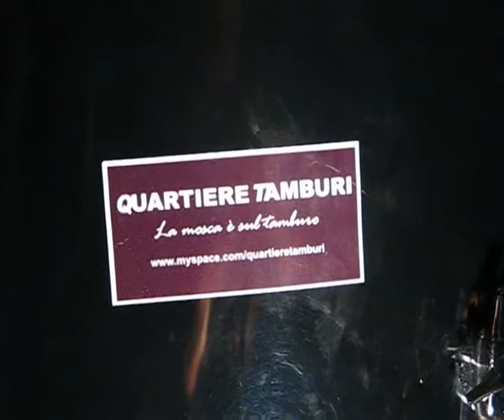TransumArte - Mauro Staccioli - Volterra - LEC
Generazioni in Arte, Fotoimmagine, Libera Espressione Creativa, Quartiere Tamburi e Fattoria Lischeto   per   MAURO STACCIOLI
Video a Cura di Associazione Culturale Libera Espressione Creativa